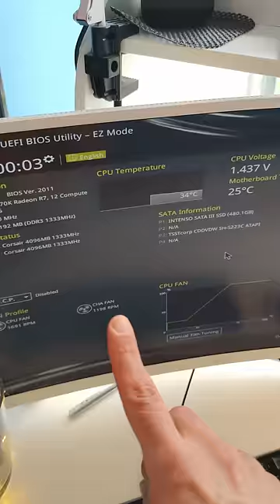Syn mówi, że z komputerem coś nie tak 🤔